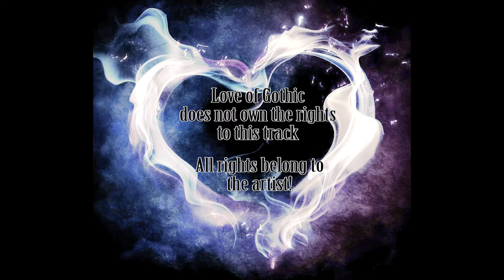Korn - System (Live Recording Of The Song From The Queen Of The Damned Soundtrack)